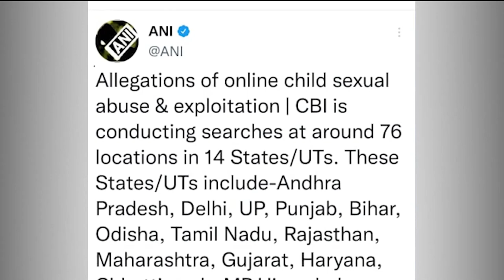ଅନ୍‌ଲାଇନରେ ଶିଶୁଙ୍କ ଯୌନ ଶୋଷଣ ଅଭିଯୋଗ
ଅନ୍‌ଲାଇନରେ ଶିଶୁଙ୍କ ଯୌନ ନିର୍ଯାତନା ଓ ଶୋଷଣ ଅଭିଯୋଗ ମାମଲା। ଓଡିଶା ସମେତ ଦେଶର ୧୪ଟି ରାଜ୍ୟ ଓ କେନ୍ଦ୍ର ଶାସିତ ଅଞ୍ଚଳର ୭୭ଟି ସ୍ଥାନରେ ଚଢାଉ କରିଛି ସିବିଆଇ ।